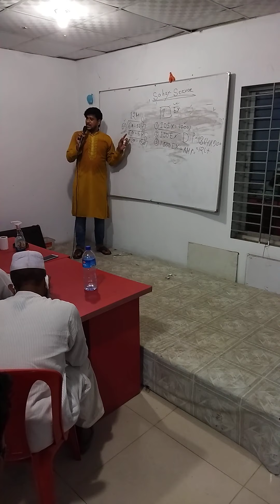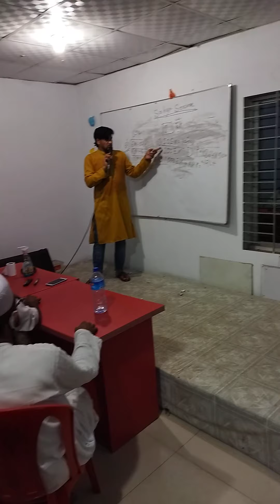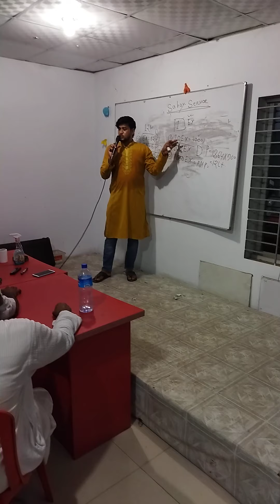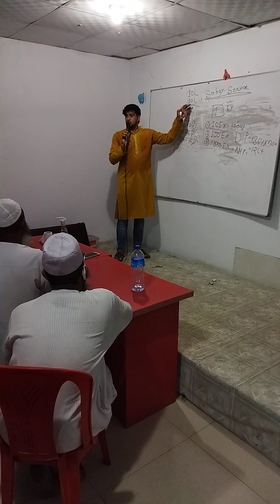10 reference benefit. Al Amin sir Country dealer Bangladesh